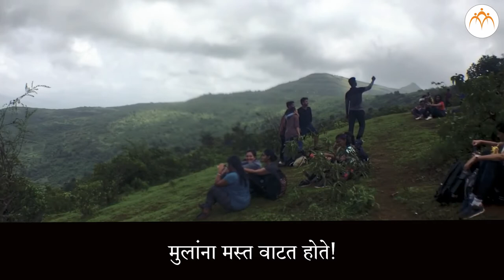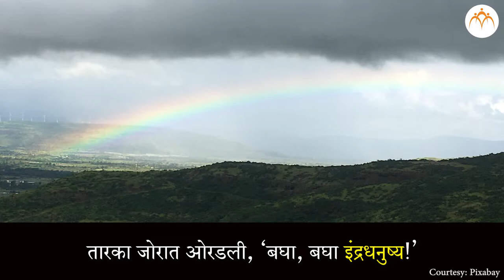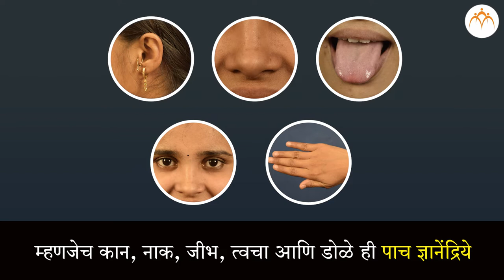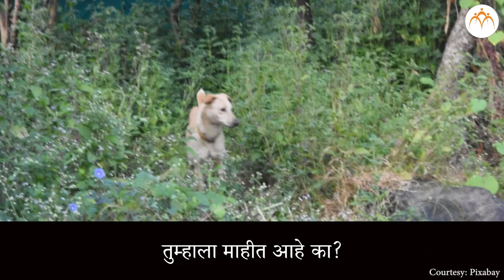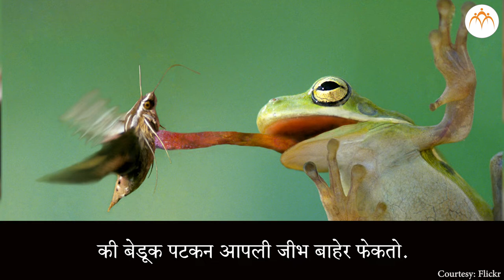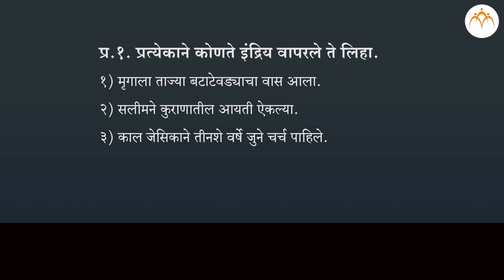ज्ञानेंद्रिये भाग १ | 3 री परिसर अभ्यास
ज्ञानेंद्रिये भाग १ , Class 3, Jnana Prabodhini, Maharashtra Board,